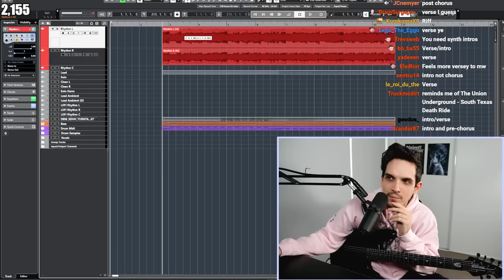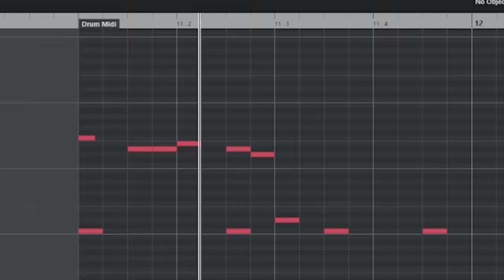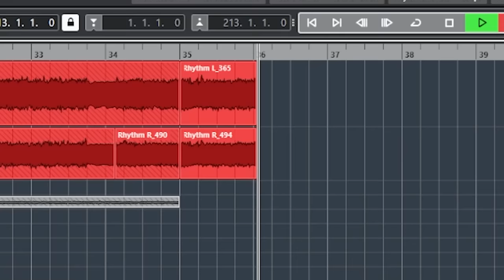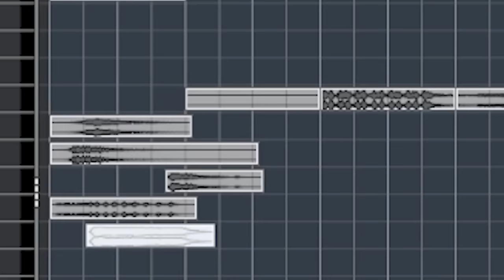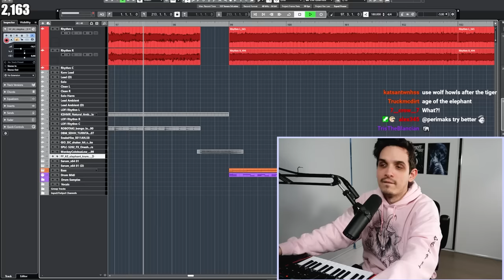How to Write a Nu-Metal song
We made the most Nu Metal song ever using crazy animal noises

• Aristides 080R
Tuning: NuMetal